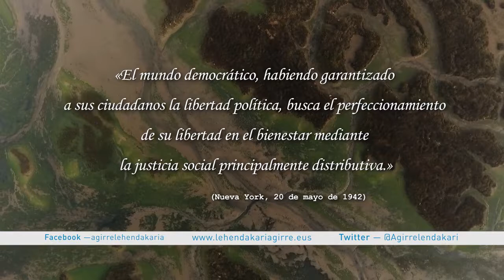DEMOCRACIA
lehendakariagirre

Este mes de noviembre destacamos de entre los valores principales que abanderó el primer lehendakari de los vascos, José Antonio Agirre, el de la Democracia. Porque el lehendakari Agirre fue más que el primer Lehendakari, representó la legitimidad democrática y supo con enorme viveza mantener en alto la bandera de la libertad de Euskadi.

Jose Antonio Agirre, tras haber tomado posesión como lehendakari, fue leal a la República y, de este modo, ganó para el futuro el respeto universal para con los derechos del Pueblo Vasco. Esta fue la gran victoria de aquella generación ejemplar de hombres y mujeres que lo dieron todo por la libertad, la democracia y el autogobierno de Euskadi, victoria que más de 80 años más tarde recordamos personificando en nuestras instituciones.

Su posicionamiento, sus actos y decisiones tomadas a lo largo de su presidencia al frente del Gobierno Vasco en favor de la democracia, constituyen la columna vertebral de lo que hoy conocemos como Euskadi. Sin democracia no hubiera sido posible ni la educación, ni la sanidad, ni el desarrollo. Sin su humanismo político, sin poner en el centro de sus preocupaciones a los ciudadanos vascos jamás hubiera sido posible ni el desarrollo, ni la igualdad, ni las oportunidades ni la sociedad que actualmente conformamos y, así lo dejó escrito el propio José Antonio Agirre: “El mundo democrático, habiendo garantizado a sus ciudadanos la libertad política, busca el perfeccionamiento de su libertad en el bienestar mediante la justicia social principalmente distributiva (Nueva York, 20 de mayo de 1942)”.